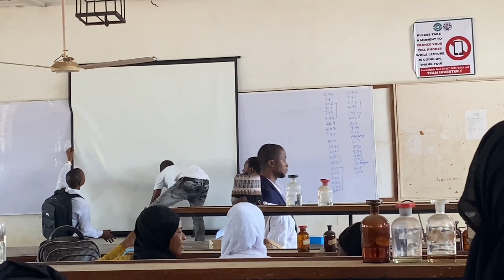VLOG:SCHOOL SEMINAR PRESENTATION VLOG IN KWARA STATE POLYTECHNIC/Bio_chemistry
On 15th December , 2022,  I Atilade Aramide and my seminar Partners  did our Final year Seminar defense in KWARA STATE POLYTECHNIC……
It was such an awesome defense 🥰

Thanks to our Amiable lecturer and my distinguished colleagues……….

Congratulations once again to all the final year student of kWARA STATE POLYTECHNIC …..